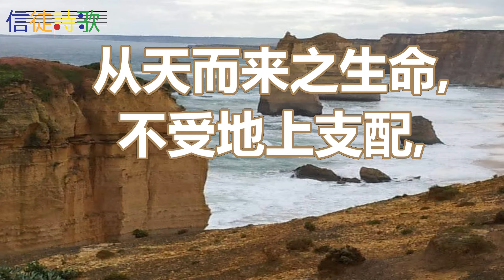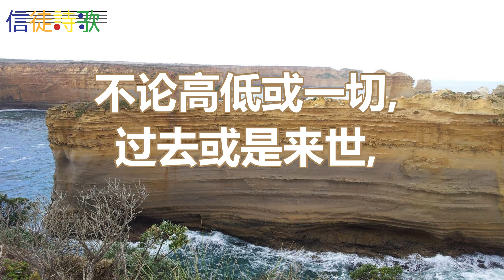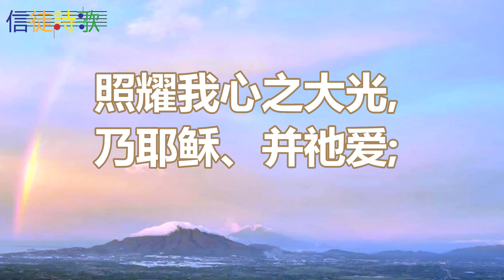基督我公义恩磐ST. THEODULPH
9 A Rock That Stands For Ever
Paul Gerhardt  -- ST. THEODULPH  7.6.7.6.D.
(1) A Rock that stands for ever  Is Christ my righteousness,
And there I stand unfearing  In everlasting bliss;
No earthly thing is needful  To this my life from heaven,
And nought of love is worthy  Save that which Christ has given.
(2) There is no condemnation, There is no hell for me,
The torment and the fire Mine eyes shall never see;
For me there is no sentence, For me death has no sting,
Because the Lord who loves me  Shall shield me with his wing.
(3) No angel and no devil, No throne, nor power, nor might:
No love, no tribulation, No danger, fear, nor fight,
No height, no depth, no creature That has been, or can be,
Can drive me from Thy bosom Can sever me from Thee.
(4) My soul with joy upleapeth, Grief cannot linger there,
She singeth high in glory  Amid the sunshine fair;
The Sun that shines upon me  Is Jesus and His love;
The fountain of my singing  Is deep in heaven above.